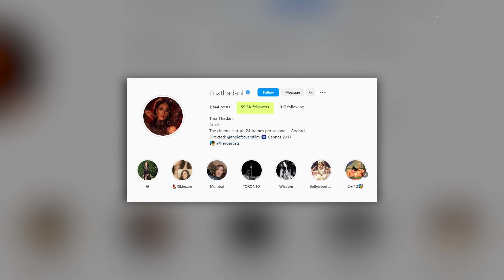Honey Singh Girlfriend Tina Thandani - ਤਲਾਕ ਤੋਂ ਬਾਅਦ ਏਸ Model ਨਾਲ ਹੋਇਆ ਪਿਆਰ || Punjab Tak